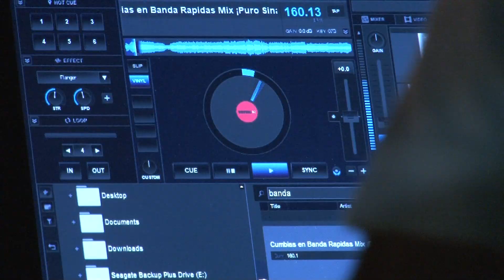MARICELA TORRES Quinceañera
Es un fragmento del videohome